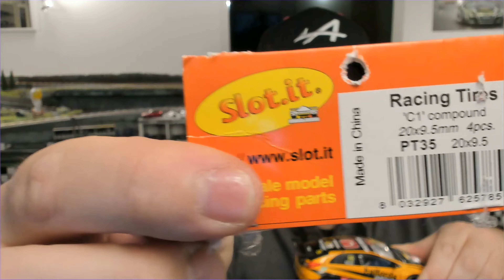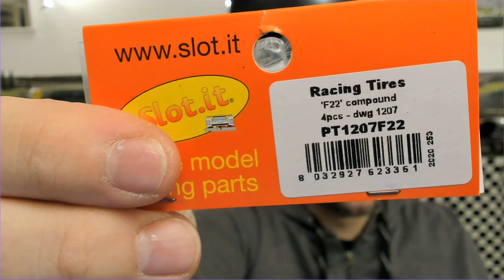Scalextric mit Carson Decoder auf Carrera D132, eine Alternative? Autos, Einstellungen & Fahrbericht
Scalextric Slot Cars, gute Alternative für Carrera Digital 132.
Digitalisieren mit Carson Decoder.
Fahrzeugvorstellung, Fahrbericht, Einstellungen und Tuningreifen.